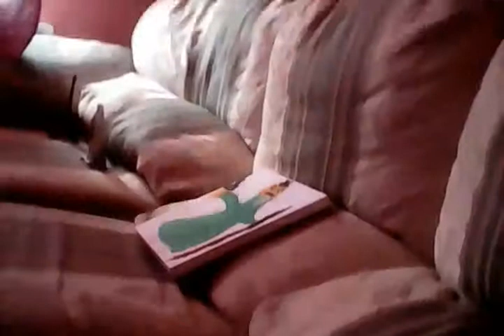Mr Shepherd and me being lol